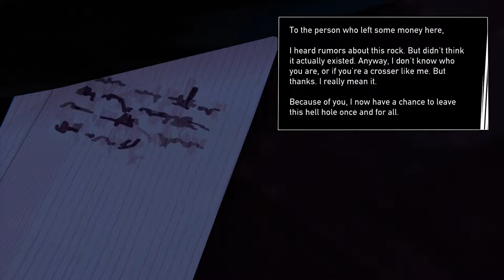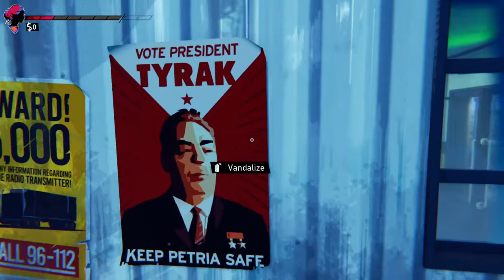Arrested || Road 96 Let's Play - Part 4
We are taking on Road 96, a procedurally generated road trip game.

From DigixArt:

"The country of Petria has gone to hell. The regime is out of control. Time to escape, head for the border, the free world. The last of your parents' savings in your pocket, thousands of miles at your feet, and a small hope of crossing the border alive.

Hitchhike your way across the country in the first ever procedural narrative game. Meet memorable characters, discover secrets, learn skills, to help you cross the border to freedom.

Your choices change your adventure, change people, change the world. There are thousands of routes along Road 96. Which one will you take?"

Recording Software: OBS
Editing Software: Adobe Premiere Pro CC 2020, Photoshop Pro CC
Microphone: USB Condenser Microphone